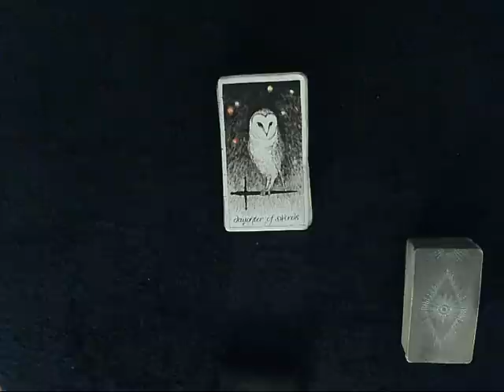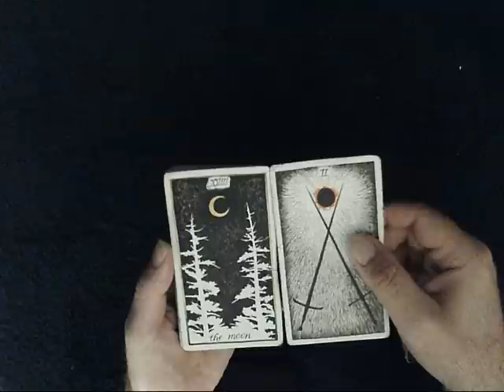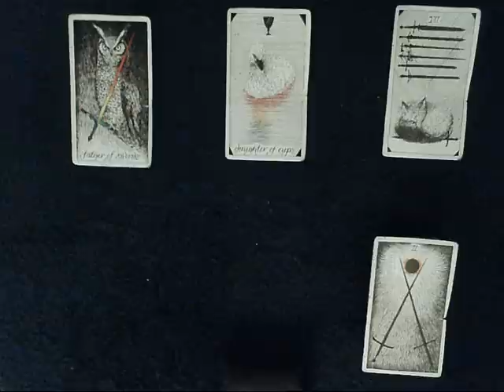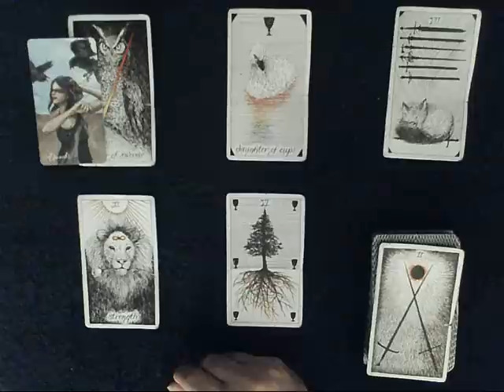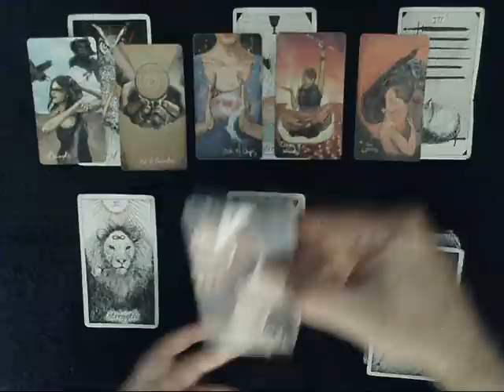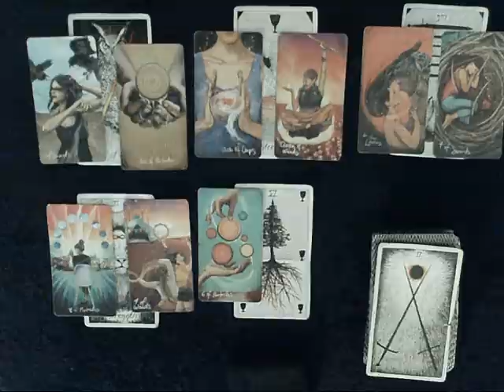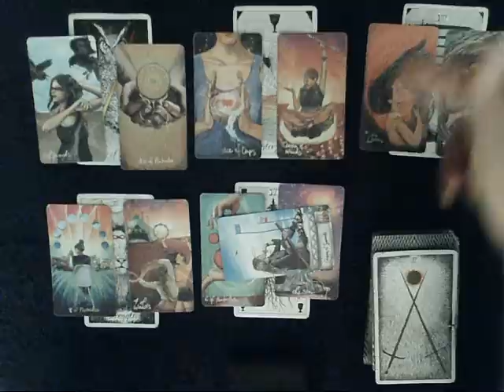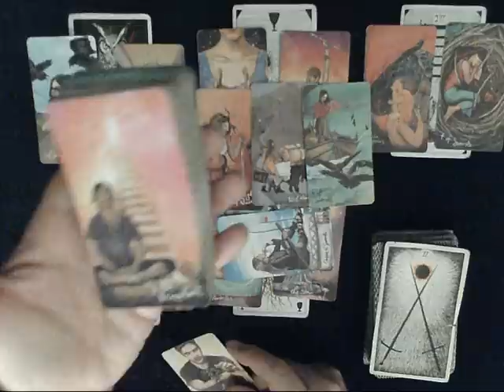All Signs Full Moon & Uranus Retro Energies Update - Soulmate is feeling the connection STRONG!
EXTENDED READING: To dive DEEP into how your person feels about you & what happened on their end check out the extended reading

Comments are always off on this channel.  I need to conserve my energy and I don't have time to police a bunch of comments and approve this or approve that.  I'd rather focus on giving all of you (those tht want them) good, thorough readings.